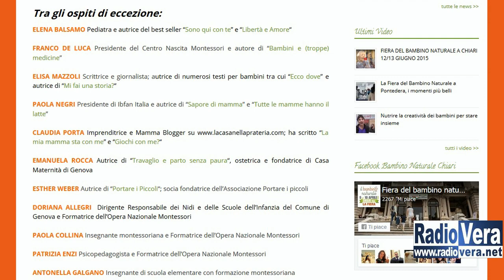La Fiera del Bambino Naturale a Chiari in Villa Mazzotti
Torna il 9 e il 10 Aprile il Bambino naturale, fiera dedicata alla famiglia, al legame tra genitori e figli, all’educazione, alla sostenibilità delle pratiche di gestione domestica tra laboratori per bambini, incontri e occasioni di confronto con esperti del settore.
Ai nostri microfoni illustra l’iniziativa Rosa Giudetti, Presidente dell’Associazione Montessori Brescia.

La manifestazione, a ingresso libero e gratuito,  anche quest’anno si svolgerà presso la favolosa location di Villa Mazzotti a Chiari e a tal propostito abbiamo intervistato l’Assessore del Comune, Laura Capitanio.